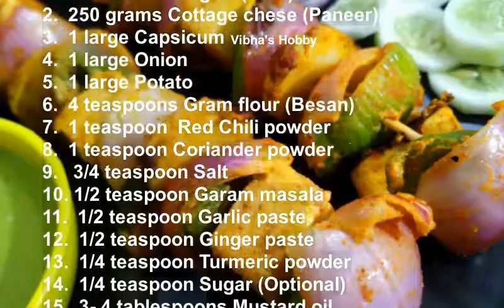Paneer tikka recipe | Grilled paneer recipe | Grilled Indian cottage cheese|पनीर टिक्का रेसिपी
Paneer tikka recipe  | Grilled paneer recipe :

Paneer tikka is  an  Indian appetizer  and a popular  starter for any parties. In this homemade Paneer tikka recipe paneer chunks are marinated in spiced yogurt  along with diced onions  and other veggies  these are then threaded to skewer and grilled  on tawa (griddle)